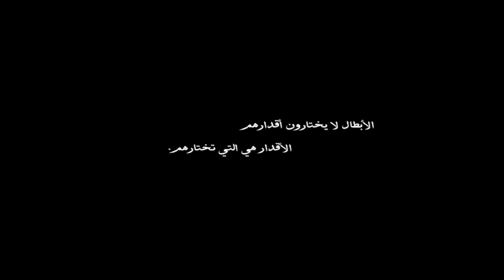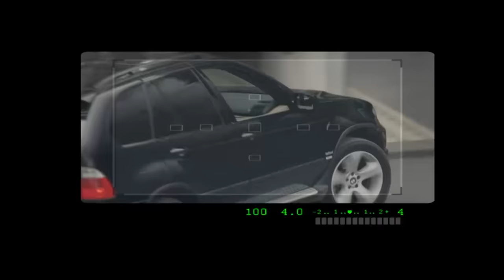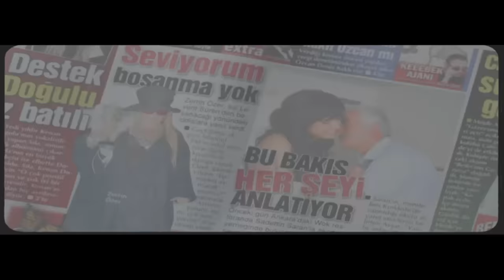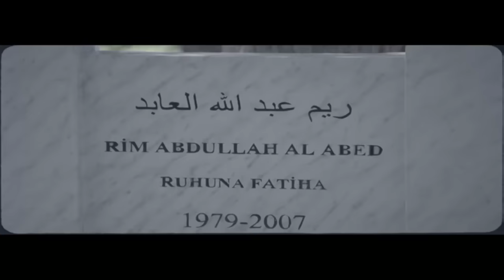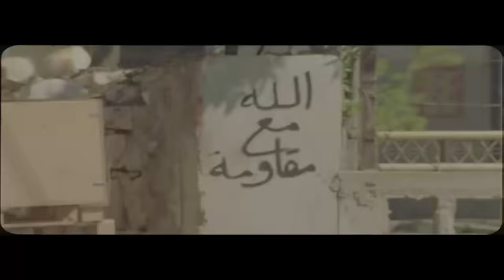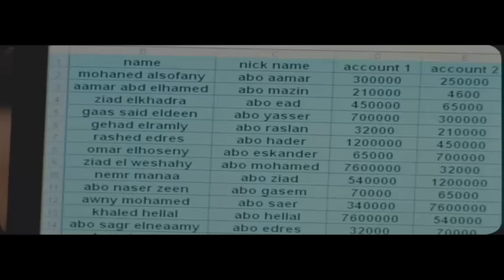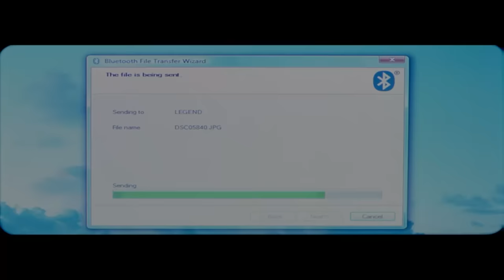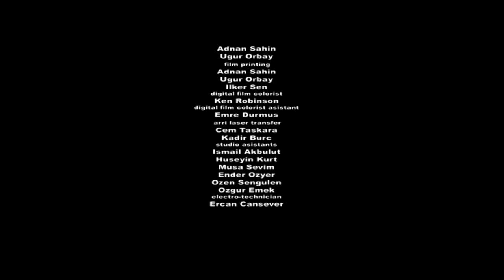حصريا فيلم الاكشن والاثارة - جوبا 🔥💣 - بطولة مصطفى شعبان و داليا البجيرى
يوسف العمري من أهم مصوري الباباراتزي في أوروبا وهو مقيم بتركيا، وكان يصور عدد من الصور لمقابلات الشخصيات الهامة من أجل ناس لا يعرفهم مباشرة ، ولكن يحدث شىء يغير مجرى الامور
طاقم العمل: مصطفى شعبان،  داليا البحيري،  أحمد سعيد عبدالغني،  أحمد عزمي ، غسان مسعود